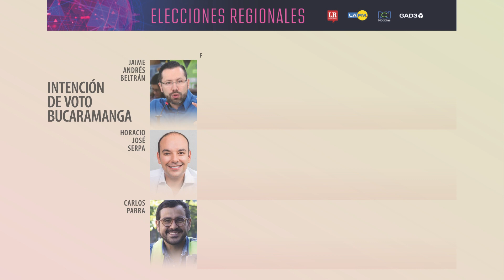Elecciones regionales - Bucaramanga - 19 oct